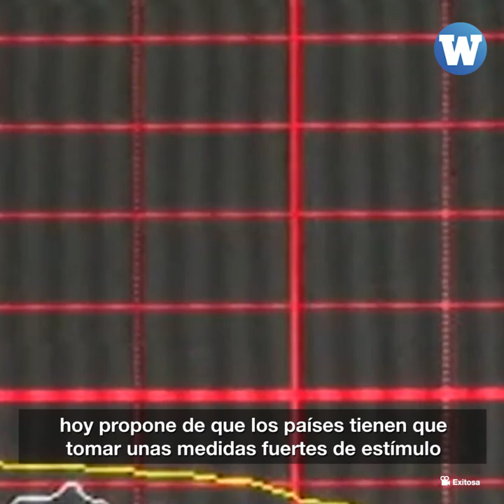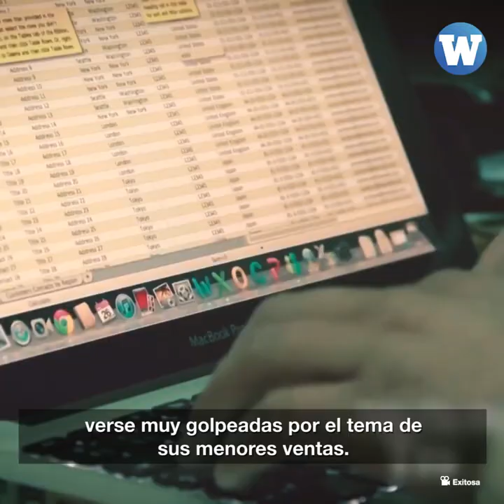Coronavirus y la economía: ¿cómo afectará los bolsillos?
La expansión del nuevo coronoavirus está afectando la economía de varios países. ¿Cómo será en el caso de Perú?

El economista Pedro Francke te lo explica en 3Minutos⏱